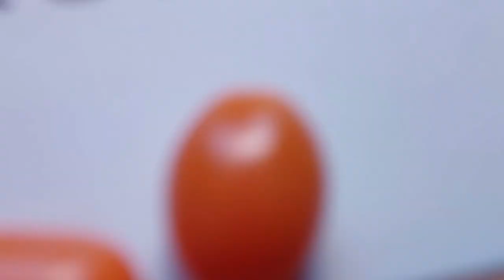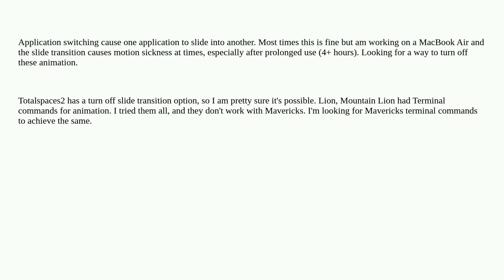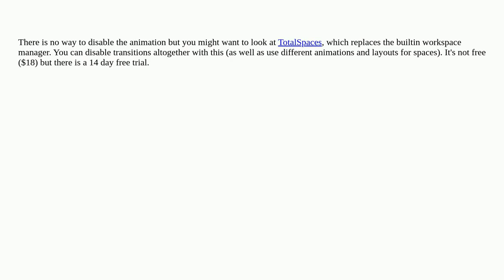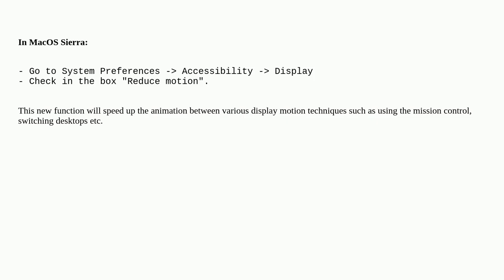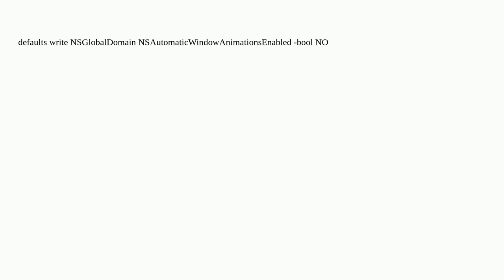Apple: How to turn off slide transition when switching between two full screen applications on OS...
How to turn off slide transition when switching between two full screen applications on OS X Mavericks?

A special thanks goes out to the community

  macos